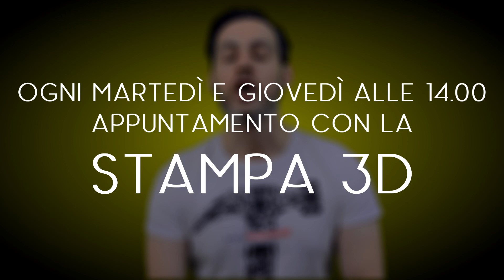VI PRESENTO LA PRIMA E NUOVA SERIE SPECIALE !!!